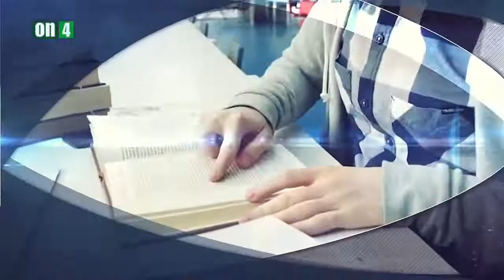Söz Səndə: Pərvin İsmayılzadə - Məmməd Səfa / Kino və teatr aktyorluğu